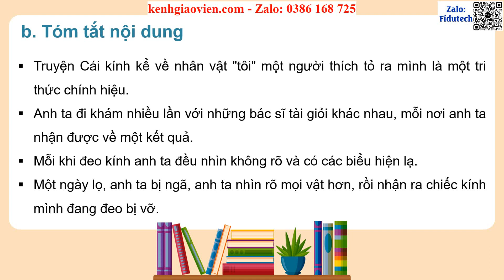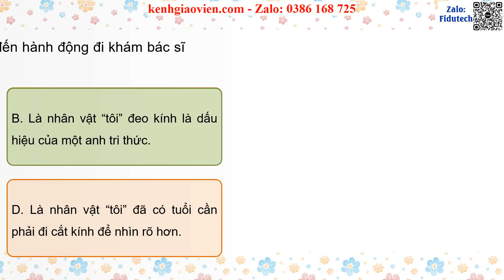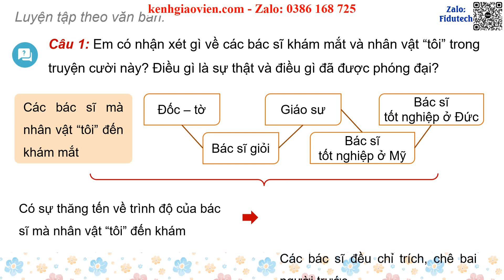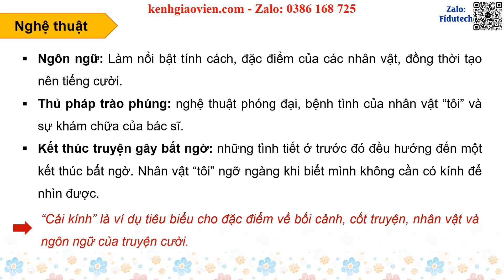Giáo án PPT dạy thêm Bài 4: Cái kính | GA điện tử dạy thêm Ngữ văn 8 Cánh diều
Phía trên là giáo án Powerpoint dạy thêm Bài 4: Cái kính | Giáo án điện tử dạy thêm Ngữ văn 8 cánh diều. Giáo án được làm với phong cách: hiện đại, đẹp mắt để tạo sự hứng thú cho học sinh.
Ngoài ra, chúng tôi có đầy đủ giáo án powerpoint các bài dạy thêm cho chương trình mới Ngữ văn 8 cánh diều. Tin chắc rằng: Khi sở hữu bộ giáo án này, việc giảng dạy của thầy cô sẽ trở nên nhẹ nhàng và đạt hiệu quả tốt.